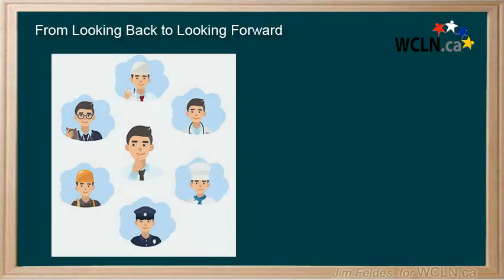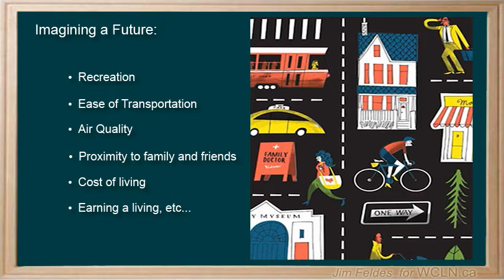WCLN- Looking to the Future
This video introduces using foresight as a way to explore the future. This video was built as part of the learning resources provided by the Western Canadian Learning Network (a non-profit collaboration).